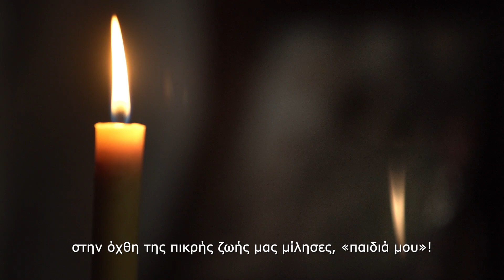Jonathan Jackson - Great Hours - Μεγάλες Ώρες (Official Music Video)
Jonathan Jackson - Great Hours - Μεγάλες Ώρες

Στίχοι: Αλέξανδρος Φωτεινός

Της Σιωπής ο Τόπος είναι ο πρώτος κύκλος ενότητας τραγουδιών και ορχηστρικών θεμάτων από το μουσικό μου έργο με τον κεντρικό τίτλο Μεγάλες Ώρες.
Είναι ένα μουσικό έργο που κινείται στο πλαίσιο μιας ανθρώπινης προσέγγισης. Κυριαρχεί η θεανθρώπινη φύση του Χριστού και ο ρόλος της στην ανθρωπότητα. Το «εγώ» γίνεται «εμείς». Η αγωνία σου γίνεται κοινός αγώνας, και με άξονα την Τέχνη, αποτυπώνεται σε Λόγο και Μουσική. Η ανάγκη του ανθρώπου για την Αλήθεια ξεπερνά κάθε γνώση, και αυτό είναι το πραγματικό κίνητρο, για τη συλλογική και την ατομική δημιουργία.
Το έργο είναι αφιερωμένο στον Άγιο Ιωσήφ τον Ησυχαστή, που μας ενέπνευσε, μέσα από το βίο του, που ήταν παράλληλος βίος Χριστού.
Ανδρέας Κατσιγιάννης

Απόδοση στα αγγλικά: Γιάννης Καραλάκος
Lyrics:

Abandoned and alone
My lonely soul consumed by pain
Now I’m filled with Your love
Your tears giving me life again.

You had no fear, found me in hell
Banished the darkness of the void
Embraced the sorrow of my heart
And in the bitterness, I heard Your voice.

I see, blessed by your light
I fall into your arms divine
My face is now so bright
My life, my joy, the world is mine.

Abandoned and alone
My soul is touched by God.

Στίχοι:

Ήμουν τελείως μόνος
Και μ’ έφθειρε ο πόνος
Πλούτισα την αγάπη σου
Μ’ ανάστησε το δάκρυ σου.

Τίποτε δεν φοβήθηκες με βρήκες μές στον άδη
Διέλυσε η παρουσία σου το μαύρο το σκοτάδι
Πήρες μέσα στα χέρια σου την θλίψη της καρδιάς μου
στην όχθη της πικρής ζωής μας μίλησες, «παιδιά μου»!

Μέσα απ’ το φως σου βλέπω
Στην αγκαλιά σου πέφτω
Το πρόσωπό μου φωτεινό και με ένδυμα το φως σου
Ζωή μου είσαι αγαλλίαση κι ο κόσμος είν’ δικός μου.

Ήμουν τελείως μόνος
Με άγγιξες, Θεέ μου.

Παίζουν οι μουσικοί:
Αλέξανδρος Αρκαδόπουλος: κλαρίνο, καβάλι, φλογέρες
Νίκος Μέρμηγκας: λάφτα, λαούτο, μαντόλα, portugal guitar
Πάνος Δημητρακόπουλος: κανονάκι
Απόστολος Βαλαρούτσος: κιθάρες
Απόστολος Τσιάρκας: συνθετικούς ήχους, πιάνο
Ανδρέας Παπάς: κρουστά
Στέλα Τσάνη: 1ο βιολί
Ευγενία Μάλο Μπρουνίλντα: 2ο βιολί
Ηλίας Σδούκος: βιόλα
Λευκή Κολοβού: βιολοντσέλο
Επιμέλεια ήχων & programming Spitfire audio: Σπύρος Δίελας
Ο Ανδρέας Κατσιγιάννης έπαιξε σαντούρι και πιάνο.

Χορωδία
Σοπράνο I: Νάσια Καρατζιά, Εύα Μιχελιδάκη, Βιβή Συκιώτη
Σοπράνο IΙ: Σοφία Ζακολίκου, Μαντώ Μάντζιου, Κυριακή Πρωτονοταρίου
Άλτο: Στέφη Αδαμοπούλου, Αγγελική Αρβανιτίδη, Ευφορία Λεβέντη, Αλίκη Σκανδάλη
Τενόροι: Μπάμπης Καρράς, Βασίλης Μανθόπουλος, Τάκης Τζεβελέκος
Βαρύτονοι: Δημήτρης Αλεξούδης, Ανδρέας Μεταξάς, Θανάσης Σαντατσόγλου
Μπάσοι: Φίλιππος Βαζάκας, Μάριoς Μουντράκης

Διδασκαλία και Διεύθυνση Χορωδίας: Γιάννης Βρυζάκης
(Σόλο η σοπράνο Εύα Μιχελιδάκη)

Ενορχήστρωση και programming: Απόστολος Τσιάρκας σε συνεργασία με τον Ανδρέα Κατσιγιάννη

Διεύθυνση Παραγωγής: Ανδρέας Κατσιγιάννης, Αλέξανδρος Φωτεινός
Ηχοληψία-μίξη-mastering: Ηλίας Λάκκας - Studio Odeon
Συντονισμός παραγωγής: Νέλλη Χαραλαμπίδου
Παραγωγή: Ινστιτούτο Άγιος Μάξιμος ο Γραικός
Artwork: Δημήτρης Παναγιωτακόπουλος
Θέμα εξωφύλλου: Ηλιοβασίλεμα από την κορυφή του Αγίου Όρους.
Φωτογραφία: Pavel Ryskov
Διανομή: Minos Emi – A Universal Music Company

🌐 Ακολουθήστε τον Ανδρέα Κατσιγιάννη:

🌐 Ακολουθήστε τον Jonathan Jackson:

🌐 Ακολουθήστε τον Γιώργο Νταλάρα:

🌐 Ακολουθήστε το Ινστιτούτο Άγιος Μάξιμος ο Γραικός: